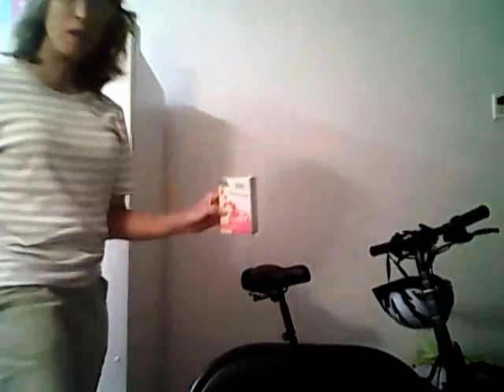WHY WOULD YOU DO THAT!!! - Reexamining My Food Selection - Houston - August 27, 2021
Oh...the title, Why Would You Do That!!!...

It's a quote Bobby Parrish keeps using throughout many of his videos.